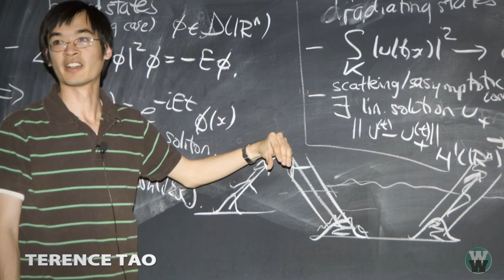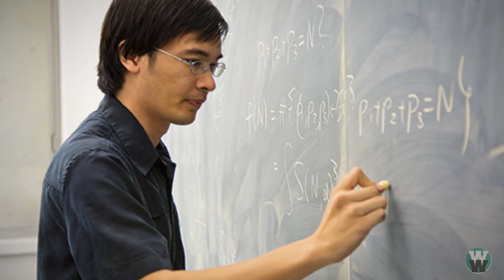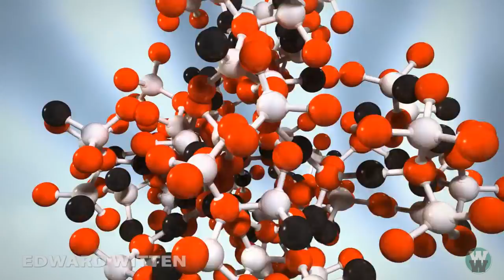10 Smartest Living People on Earth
From a man that taught himself mathematics at the age of 3, to another who beat a computer in a game of chess! We take look at 10 of the smartest living people on earth!

1. Garry Kasparov (adult IQ 190)
2. Christopher Langan (estimated adult IQ 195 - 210)
3. Edward Witten
4. Richard Rossner (adult IQ 198)
5. Ruth Lawrence
6. Evangelos Katsioulis (adult IQ 205)
7. Terence Tao (child IQ 230)
8. Stephen Hawking
9. Christopher Hirata (child IQ 225)
10. Judit Polgár

Publisher: Wacky Wednesday
Date: 2015/12/17
Language: English
Reference type: Listing